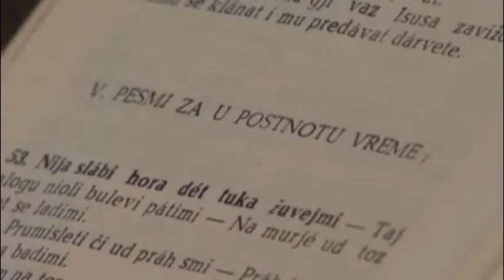Bulgarii din Banat 2017 04 15 Lazarelul